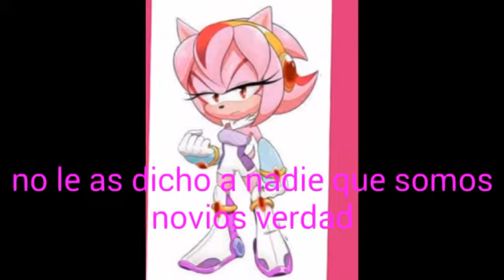phantoria capitulo 10